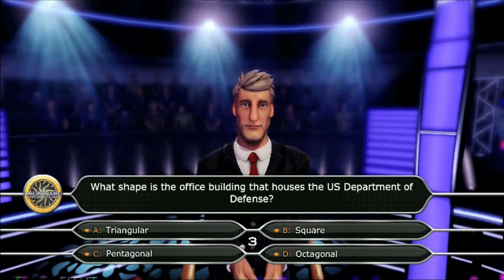Who Wants to be a millionaire New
Emerald Events